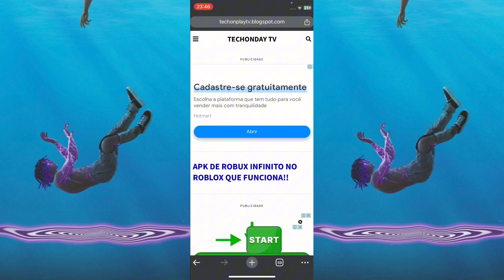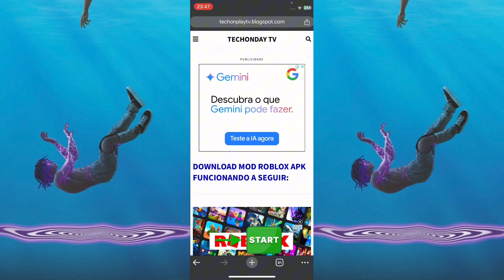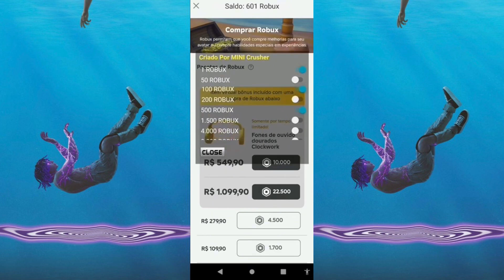ROBLOX APK MOD MENU ROBUX INFINITOS ATUALIZADO 2024 + TUTORIAL DE INSTALAÇÃO